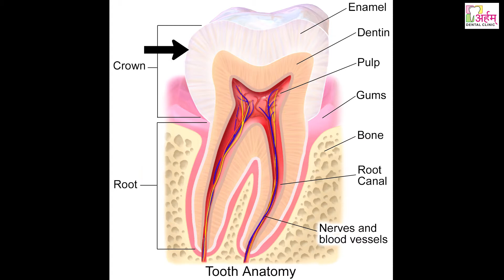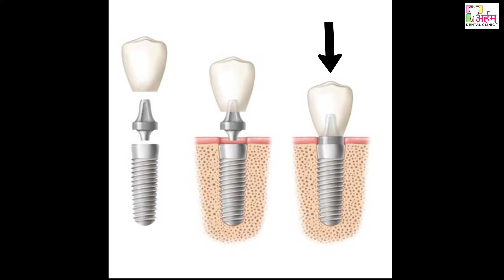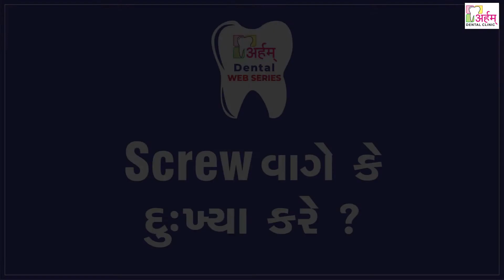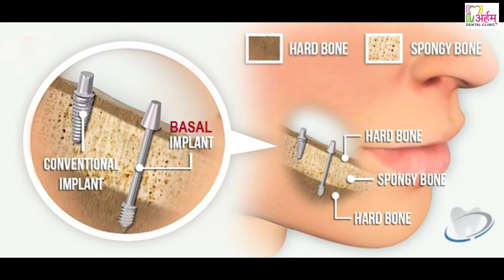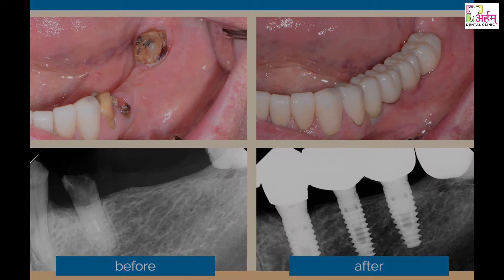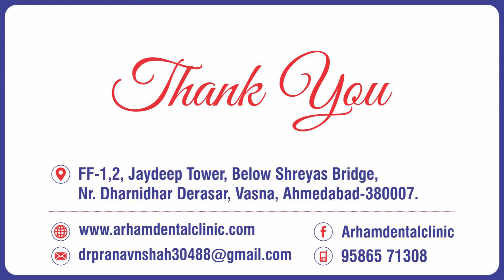Episode for missing tooth replacement by means of DENTAL IMPLANT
This episode discusses about all the aspects of dental implants right from the beginning step i.e. implant placement to last step of crown placement.
Each and every FAQ's are narrated in detail.
So ,don't miss the episode and enrich your knowledge of implant by keeping up the pace with the latest technology.